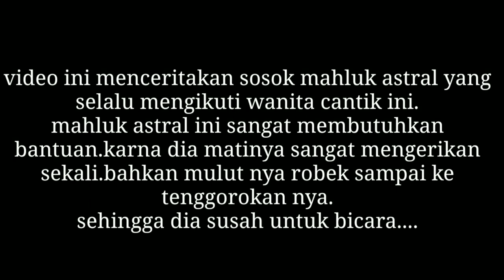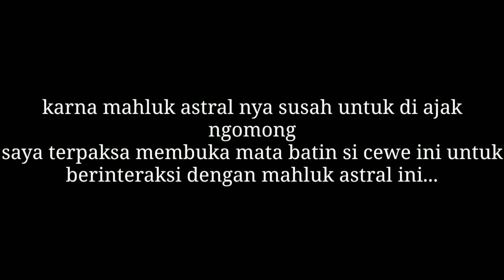SOSOK KUNTILANAK YANG MENDERITA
Sosok misterius ini gak mau lepas dari raga cewe ini.karna dia udah ngerasa nyaman tinggal di tubuh anak ini...
Karna sosok mahluk astral ini.dulu nya sangat menderita.karna dia perna ngalamin pelecehan
Dan kekejaman di masa nya iya hidup nya.Sampai sampai mulut mulut nya dia robek untuk menghilangkan jejak nya...
Makan nya pas di tanya dia gak mau ngomong karna mulut dan tenggorokan hancur...